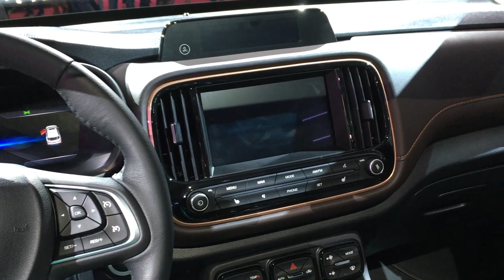GAC Motor GE3